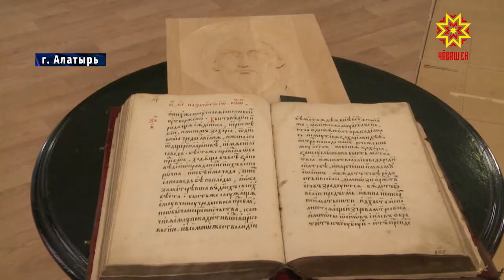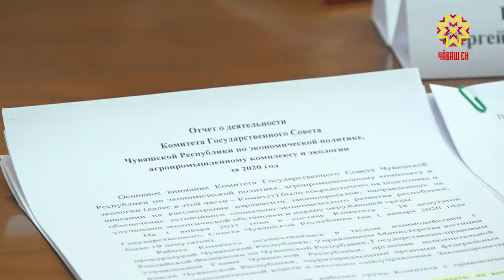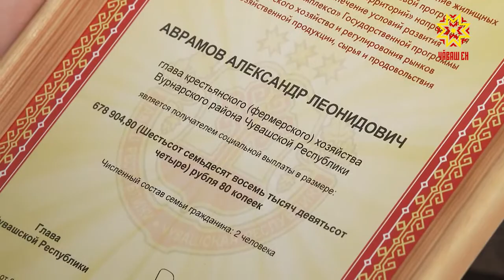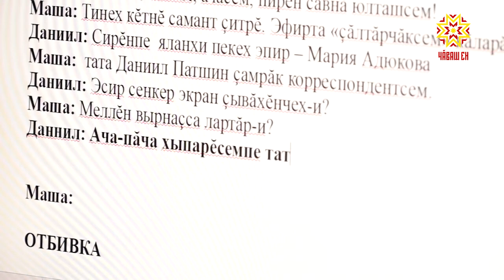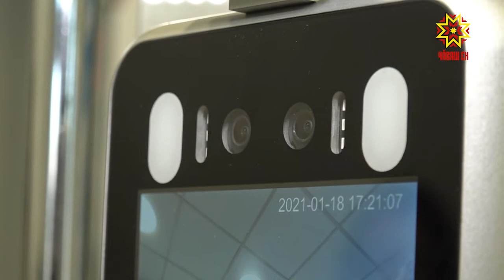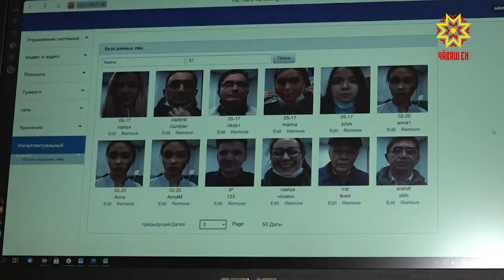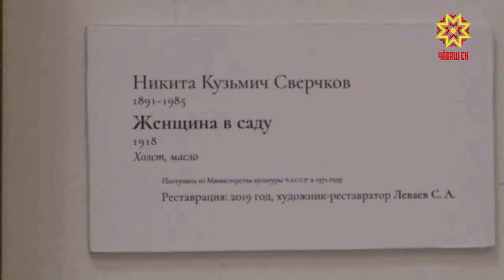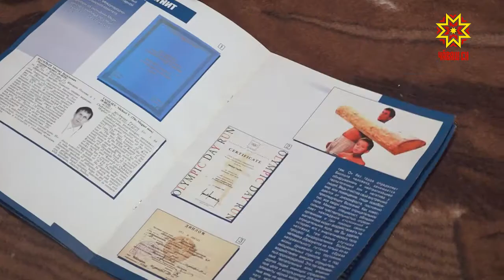Республика 19.01.2021 на русском языке. Вечерний выпуск